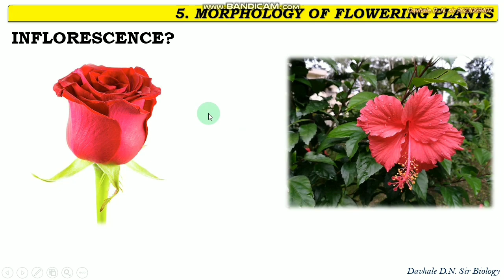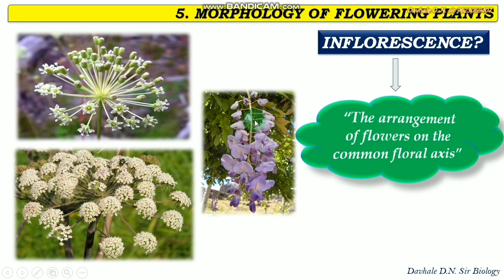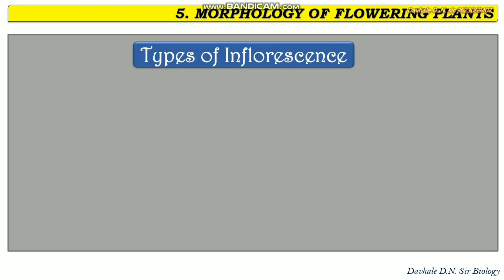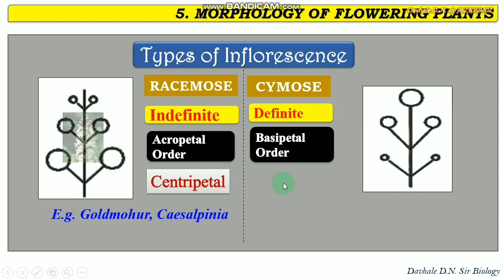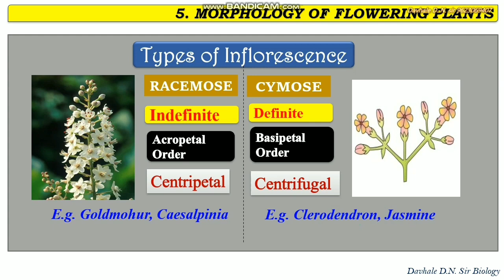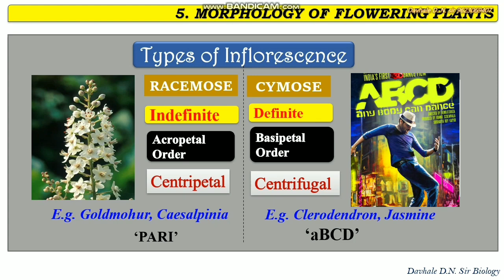5 minutes worth 4 marks in NEET Inflorescence simple tricks in Hindi within 5 Minutes. (NEET).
Hi  I am Prof. Davhale D.N. sir
About this video:
This video contain simple tricks to remember  Inflorescence for  NEET biology aspirants. it will give you 4 marks in NEET within 5 minutes.
MY Channel:   learn bio with D. N. Sir.